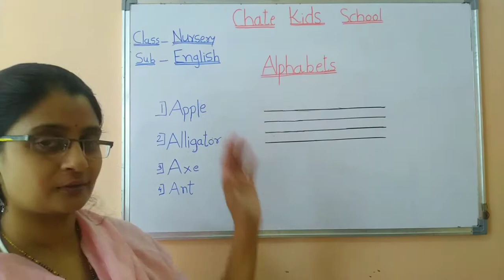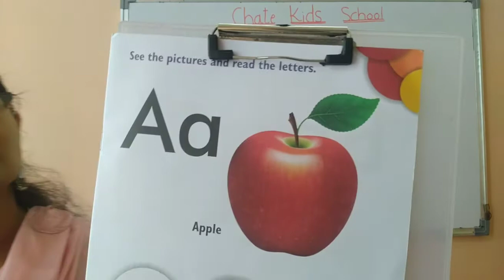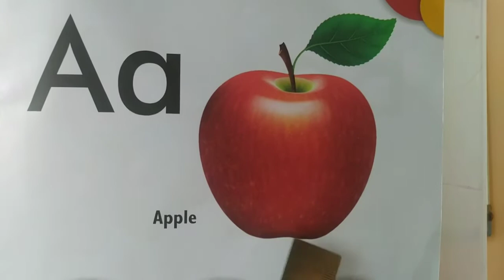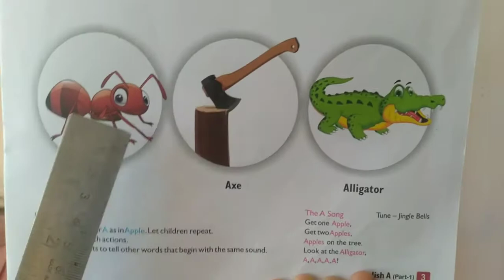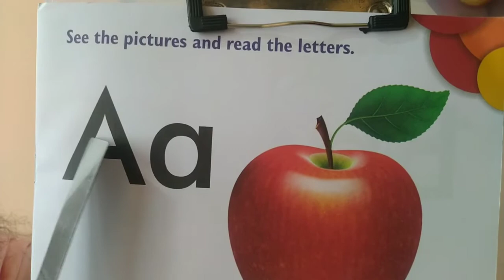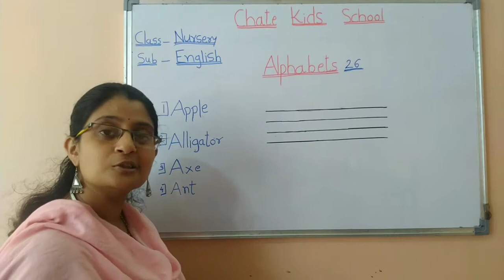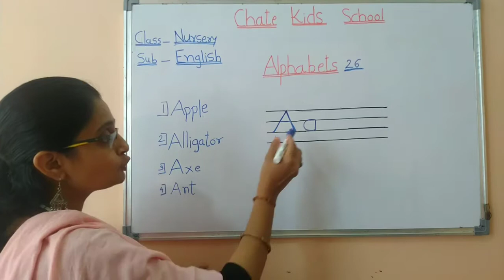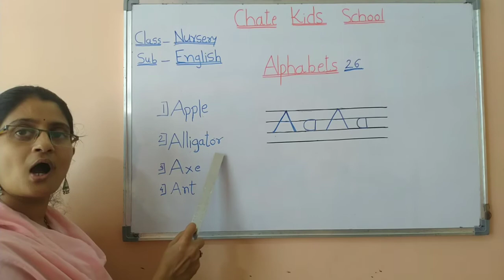2 nd video Std--Nursery Sub--English Topic--Alphabets(Aa)